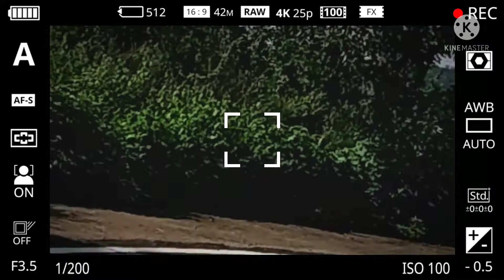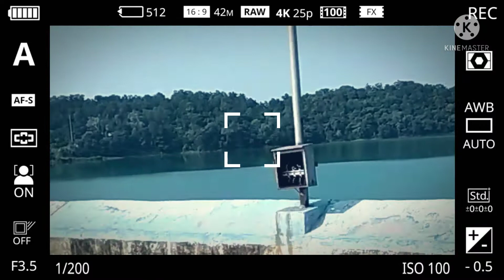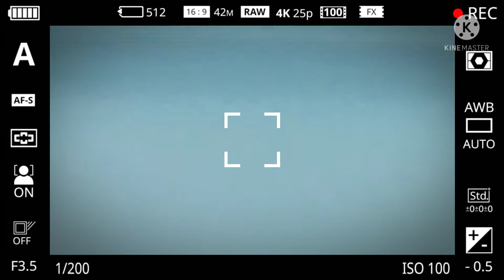Bango bandh korba Chhattisgarh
Chhattisgarh boasts of the beautiful beauty of nature in itself.  From the point of view of tourism, the whole of Chhattisgarh is worth seeing. Bango Dam is located in the state of Chhattisgarh itself.

As you wish/like !
At first. At least. At last. At the first visiting . At the first sight !
At the sight on seeing. Be happy. be god grace!
By the way do watch again i have a cute jokes video enjoy entertainment and amezing dance video shorts.
Here are you how beautiful I do you see.
I hope you are enjoying. will try level best!
It's my pleasure. you are keep smiling!
What a surprise. what a charming scene !

💓💖💓 Don't take it to heart 💓💖💓

Forgive me please !
Please forget the matter. Sorry to hurt your feeling !

Thanks to you my video watching the accompany me. Thanks for being with us !
I'm extremely pleasure to know that you have watching my video.
I hope to see you again. Have a nice day/good day.

Cg highlight youtube channel  my channel for unlimited entertainment enjoy video full Shorts videos reels video status video music videos youtube videos shorts beta video. success motivation knowledge youtube channel in the other information my channel.
 shorts videos youtube viral videos highvideo  viral videos video related posts most video popular video Chattisgarhi videos.
Good habits great things  music video sahi vichar great time good  vivek famous video music amezing video  happiness motivation motivation video.
Creater by:  cg highlight

my video is very popular with the youtube music short video
your fun in the daily show to my video
you elect member my channel
your thanks for my video